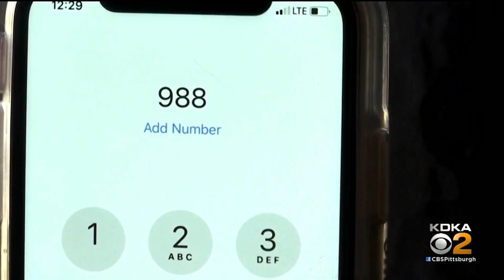Deer Lakes Hockey Club Holds Fundraising Memorial Game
Deer Lakes Hockey Club held its inaugural fundraising game to combat teen suicide, KDKA's Bob Allen reports.